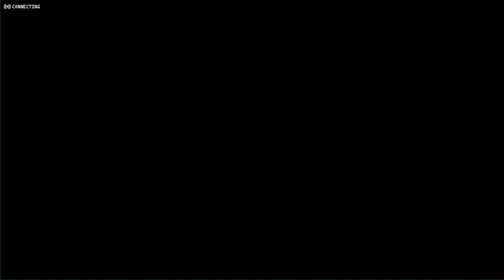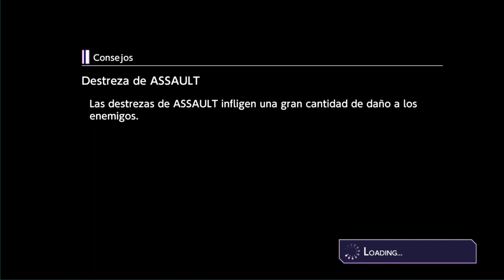"EL CAMINO QUE ME LLEVA A TI" | Historia Exclusiva | SAO: Alicization Rising Steel [ESP]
"EL CAMINO QUE ME LLEVA A TI" | Historia Exclusiva | SAO: Alicization Rising Steel

- Guía Sword Art Online Alicization Rising Steel en Español

- Descargar Sword Art Online Alicization Rising Steel en Español